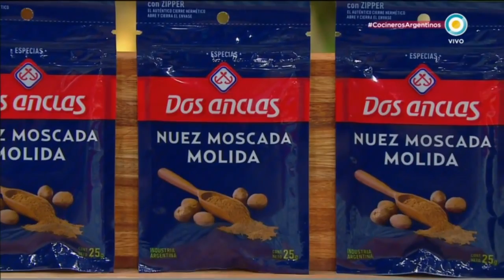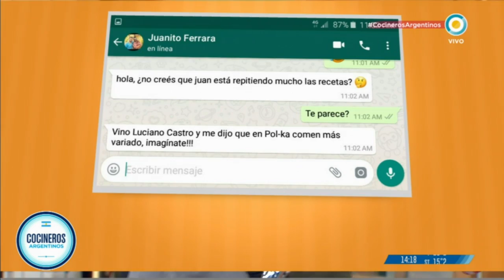Pamburguesa, hamburguesa en masa brioche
Encontrá los ingredientes y procedimientos de la receta Pamburguesa, hamburguesa en masa brioche